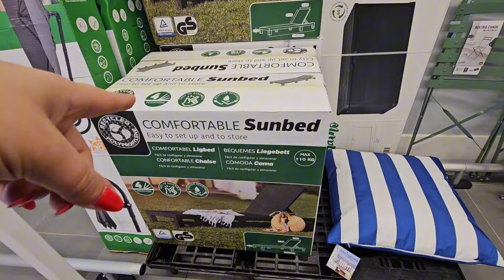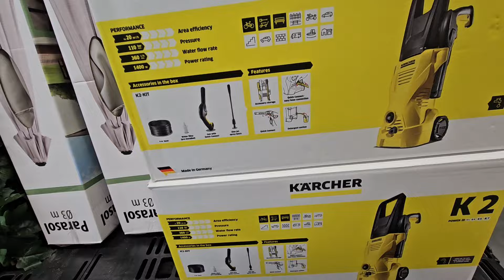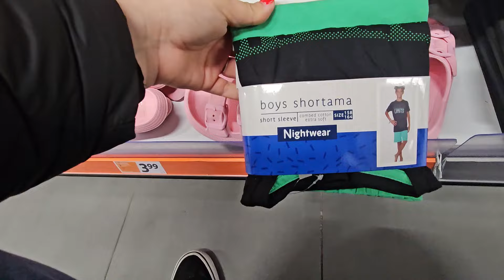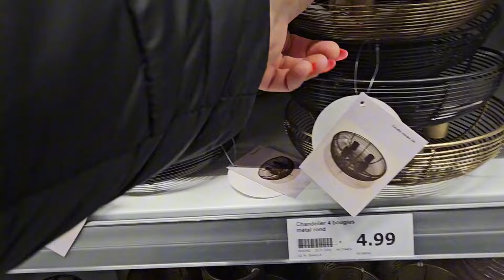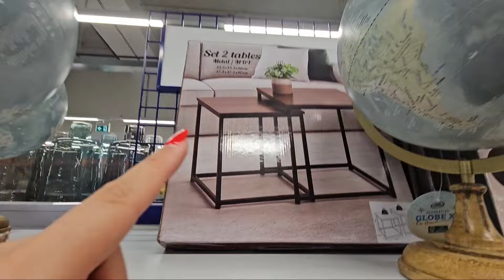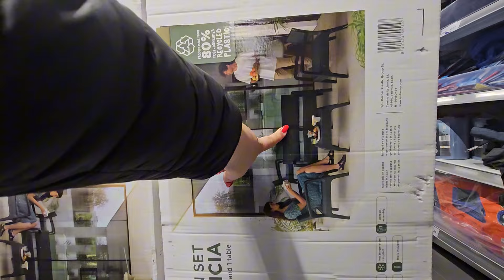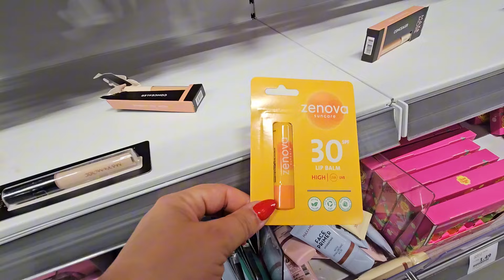🤪 Action Arrivage Nouveautés ⛔️🔥